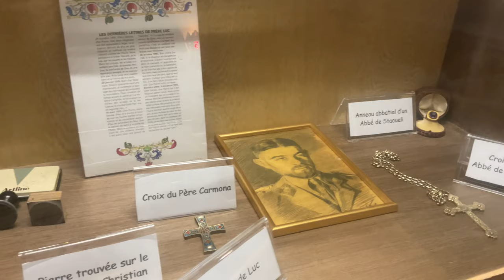Partie 2 - Notre Dame de l’Atlas et Tibherine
Des images du Maroc où les moines se sont installés, dans la suite de Tibherine et de Charles de Foucauld